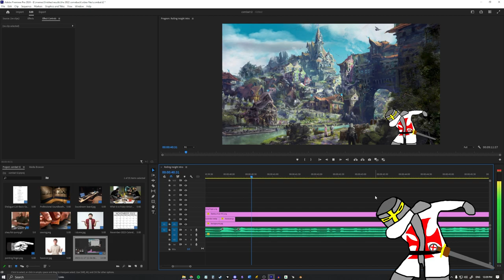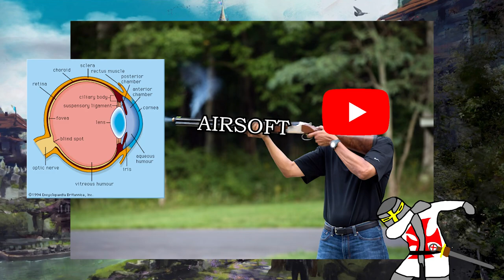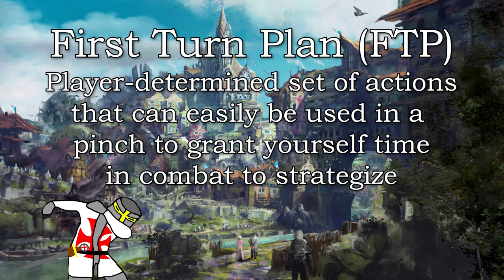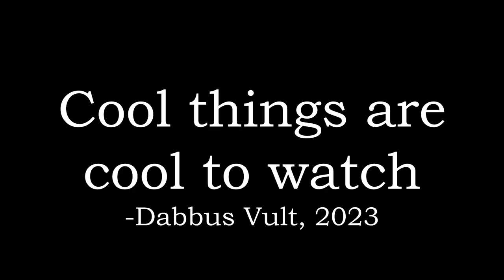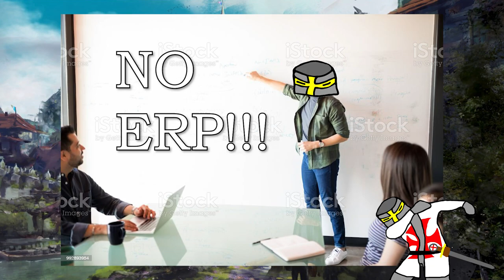Combat | Rolling Insight